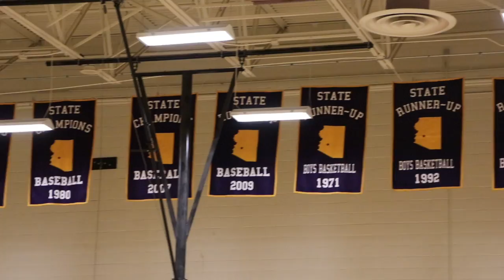Basketball Promo Hype Video Wickenburg Wranglers